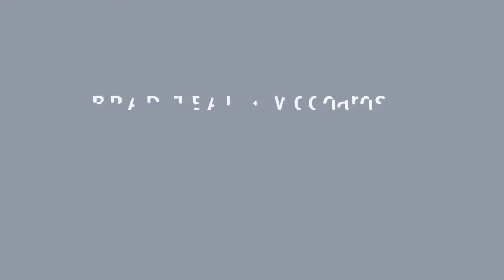27 Casey Avenue, Sunbury | Brad Teal Woodards Sunbury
Nestled comfortably within lush gardens, in a quiet friendly area, this much loved three bedroom family residence is surrounded by nature and enjoys the rare advantage of direct access to the Kismet Creek walking trails. Listed for sale by Brad Teal Woodards Sunbury